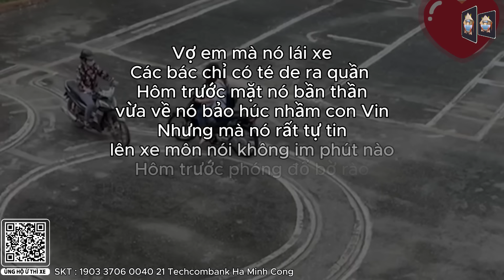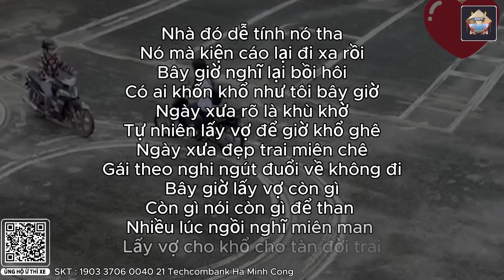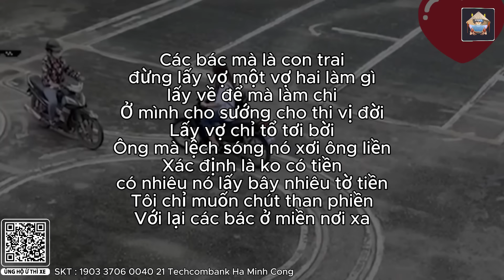Những Tay Lái Ngáo Nhất Hành Tinh Phần 190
Ủng Hộ Kênh Ừ Thì Xe :
Những Tay Lái Ngáo Nhất Hành Tinh | Ừ Thì Xe

The most confusing drivers on the planet